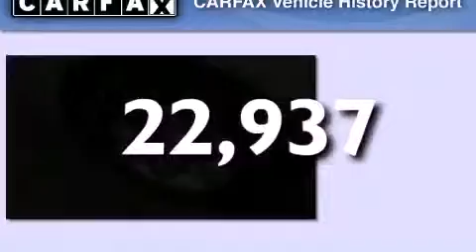Pre-Owned 2012 Chevrolet Impala Cedarville IL 61013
We have been honored to serve the Cedarville IL area , we promise that your experience at our dealership will exceed your expectations !

 Year : 2012
 Make : Chevrolet
 Model : Impala
 Engine : 3.6L SIDI DOHC V6 VVT
 Trans . : Automatic
 Exterior : Silver
 Miles : 22,937
 Interior : Other

 200 N. Stephenson
 Cedarville , IL 61013